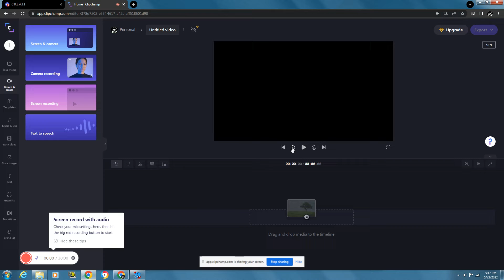FNF Vs Riowak Mod test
An FNF mod I am making lol